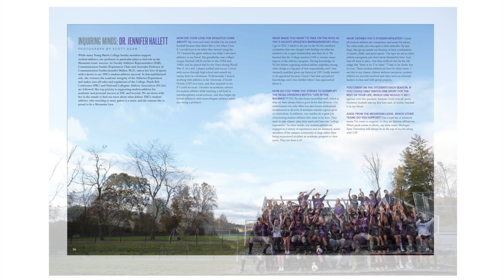YHC Echoes Magazine - Inquiring Minds Photo Shoot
Check out behind-the-scenes footage of the photo shoot for the "Inquiring Minds" story in the Fall/Winter issue of Young Harris College's Echoes Magazine featuring Dr. Jenn Hallett and several student-athletes. Read the full story now